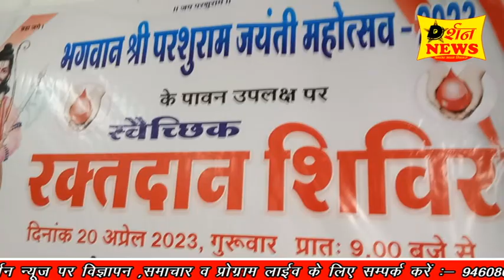परशुराम जयंती महोंत्सव 2023 l सर्व ब्राह्मण महासभा समिति l स्वैच्छिक रक्तदान शिविर का आयोजन किया l